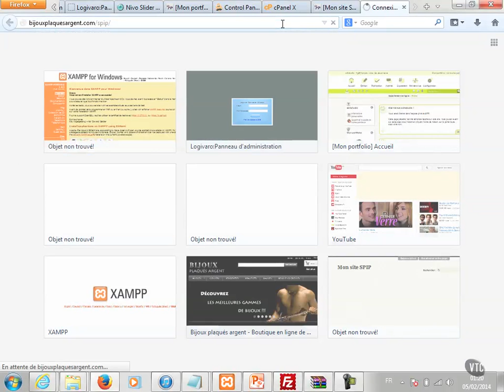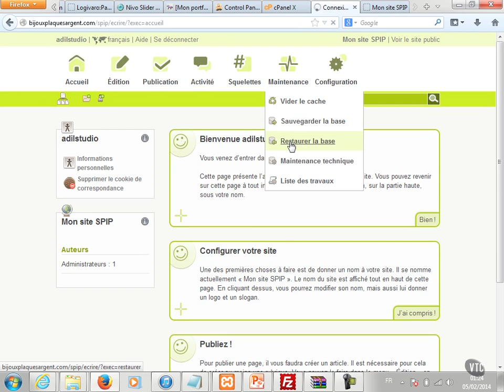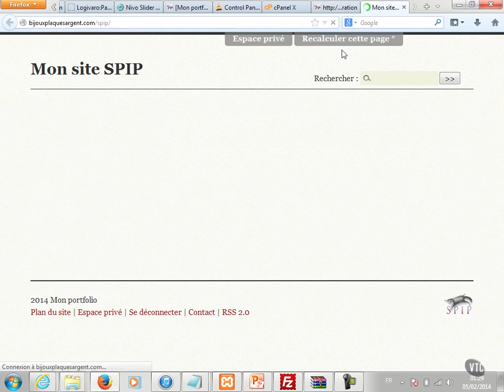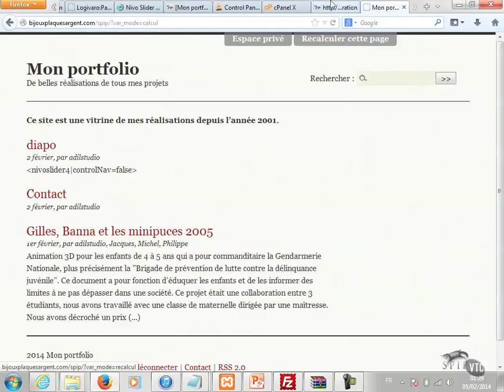SPIP : Comment transférer les données d'un site SPIP local sur un serveur distant ?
Transfert de notre site SPIP local sur un serveur web en ligne. Paramétrage requis pour transférer notre site sur internet.